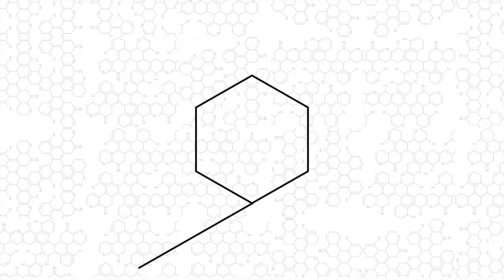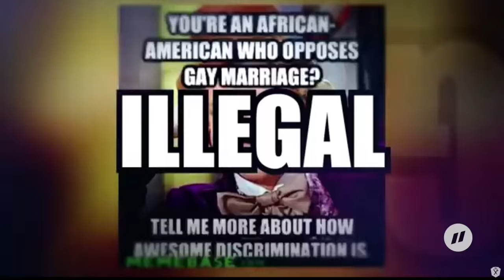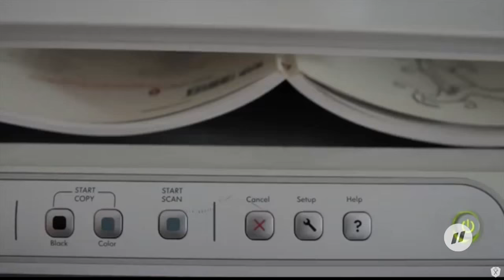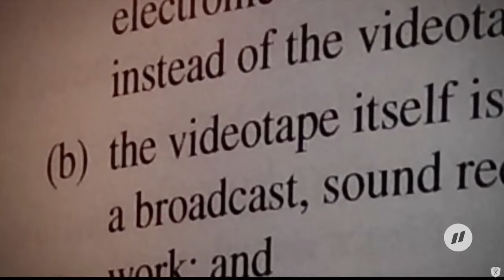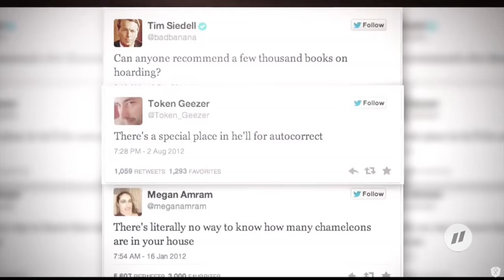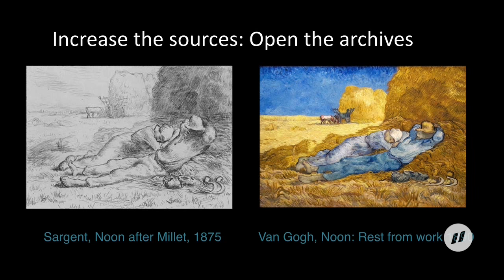How digital copyright law is killing Australian innovation? - Jon Lawrence and Trish Hepworth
Pause Fest is the premier creative tech conference and festival for Asia Pacific, a catalyst for innovation, and a uniter of industries: a showcase for the leaders of the world’s future economy.

We attract a powerful mix of industry professionals from enterprise to startups, cultural institutions, local government, media, academics, creatives and the passionately curious. Visionaries.

MEET. INSPIRE. LEARN. LAUNCH. COLLABORATE.